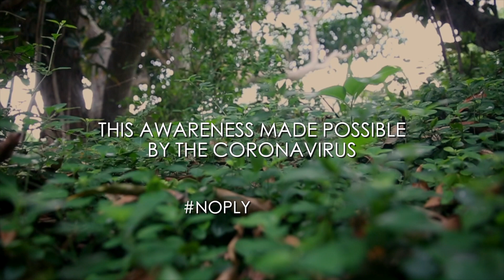Only YOU Can End the Over-hunting of Toilet Paper PSA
End the over-hunting of toilet paper and let this beautiful species repopulate and thrive.

Jacob Grant Photography

MUSIC
"Sad Trio"